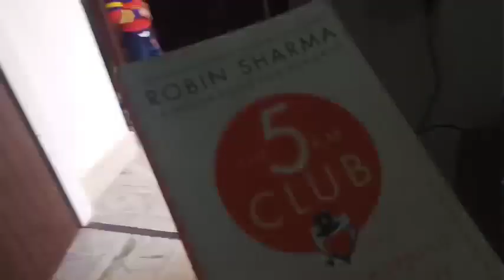My first Vlog.....